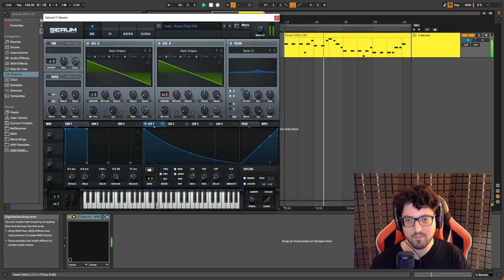How To Make The KSHMR Power Lead In Serum [Free Download]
A tutorial for how to recreate the lead from Power by Hardwell & KSHMR using Serum + Free Preset Download.

Let me know what you think or if you have any questions.